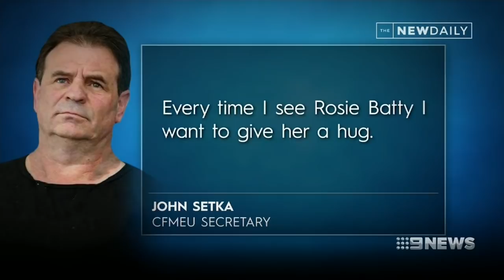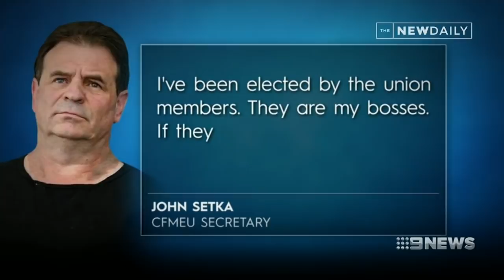Labor leader moves to expel union boss from party over Rosie Batty controversy | Nine News Australia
John Setka has blasted his critics as he faces expulsion from the Labor Party.

Anthony Albanese says the Construction union chief has no place in the ALP over remarks about anti-violence campaigner Rosie Batty.